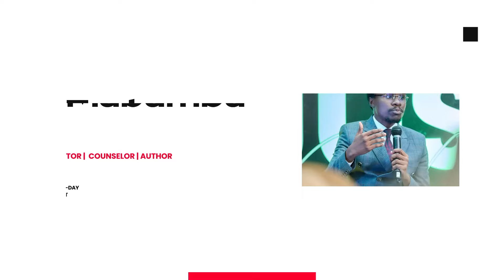UKWELI KUHUSU MAPEPO/MAJINI NA NAMNA YA KUYASHINDA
Mapepo na majini ni viumbe wa kiroho vinavyofanya kazi dhidi ya mpango wa Mungu kwa wanadamu. Watu wengi wamepotoshwa kuhusu uwepo wao, jinsi wanavyofanya kazi, na namna ya kuyashinda. Katika video hii, tunafunua ukweli wa Biblia kuhusu mapepo/majini, dalili za uwepo wao, na jinsi ya kupata ushindi kwa nguvu za Mungu.